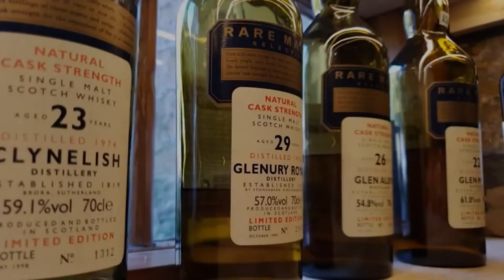10 Best Castle Hotels to Visit in Scotland - Experience History and Luxury in the Land of Braveheart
10 Best Castle Hotels to Visit in Scotland - Experience History and Luxury in the Land of Braveheart

Hello, Everyone👏 Welcome to the I Tested It Channel.  I'm back with another amazing video. Today, I'll be talking about a fascinating topic. In this, we are going to the Discover Paradise: 10 Caribbean Islands for Your Next Tropical Getaway \Best Vaca Vids

Scotland is home to some of the most spectacular castle hotels in the world. In this video, we highlight the 10 best castle hotels to visit in Scotland, where you can experience history and luxury in the land of Braveheart.

We begin by discussing Scotland's rich history and how it's reflected in the country's impressive castle hotels. We then delve into the 10 best castle hotels to visit, starting with the iconic Edinburgh Castle and its stunning views of the city.

Next, we explore the majestic Scottish Highlands, including the breathtaking Eilean Donan Castle and the remote Ardverikie Estate, where the hit TV series "Monarch of the Glen" was filmed. We also showcase the stunning scenery of the Scottish countryside, from the rolling hills of Aberdeenshire to the rugged coastline of the Isle of Skye.

In addition, we highlight some of the best activities and experiences offered by these castle hotels, from whisky tasting to falconry demonstrations. We also discuss the country's delicious cuisine, from haggis to Scottish smoked salmon.

Finally, we conclude by discussing the importance of sustainable tourism in Scotland and how visitors can support local communities and preserve the country's rich heritage.

If you're looking for a unique and unforgettable travel experience, Scotland's castle hotels offer history, luxury, and breathtaking scenery. So, join us as we explore the 10 best castle hotels to visit in the land of Braveheart.

Scotland, Castle Hotels, Travel, History, Luxury, Edinburgh Castle, Scottish Highlands, Eilean Donan Castle, Ardverikie Estate, Monarch of the Glen, Aberdeenshire, Isle of Skye, Whisky Tasting, Falconry, Cuisine, Sustainable Tourism, Travel Guide.